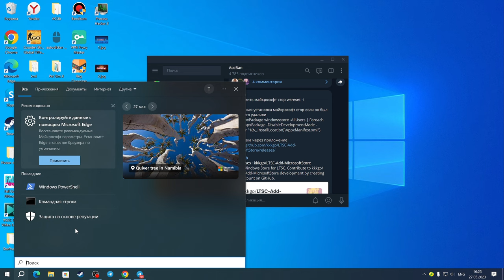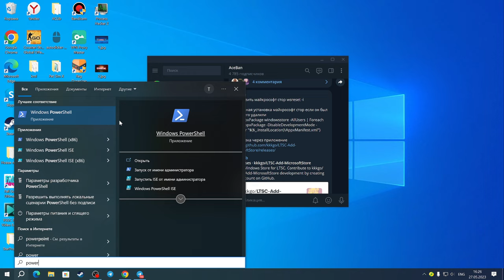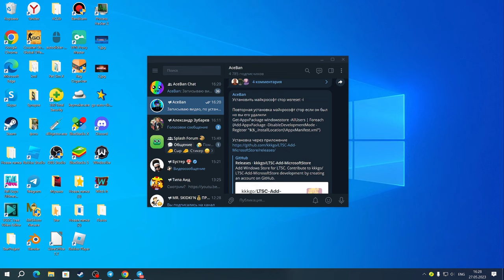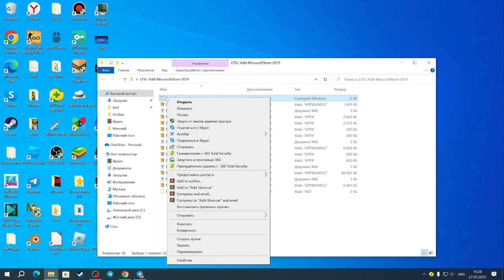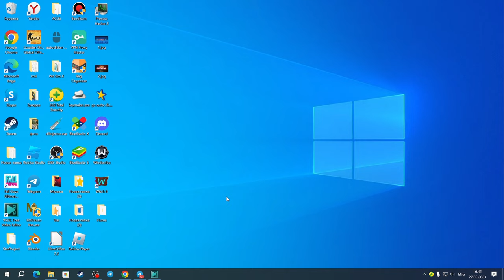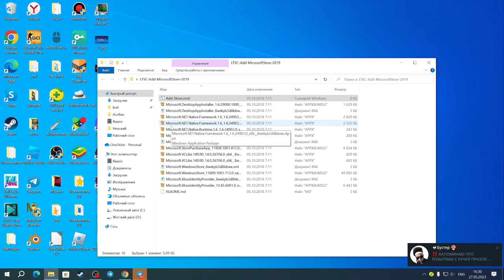⚡УСТАНАВЛИВАЕМ МАЙКРОСОФТ СТОР НА 10 И 11 ВИНДУ⚡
В этом видео показываю как установить магазин приложений Microsoft Store в Windows 11 и Windows 10, в том числе в версии LTSC. Установка в командной строке, PowerShell или с помощью стороннего скрипта.

Соц.сети

0:00 Начало
1:17 Первый способ
2:04 Второй способ
2:40 Третий способ
4:42 Ищем майкрософт стор
5:34 Конец

Не читать.